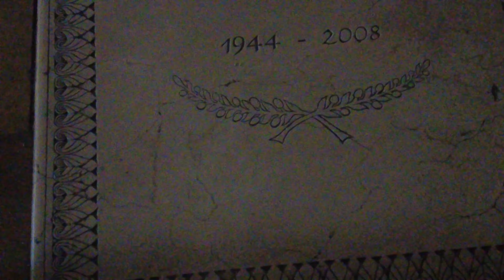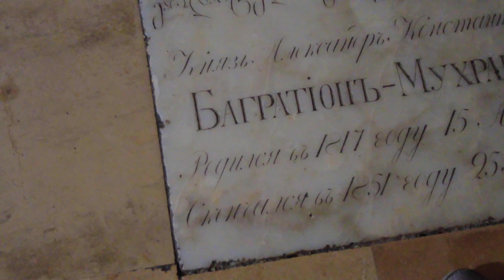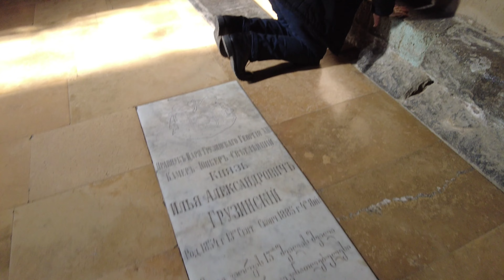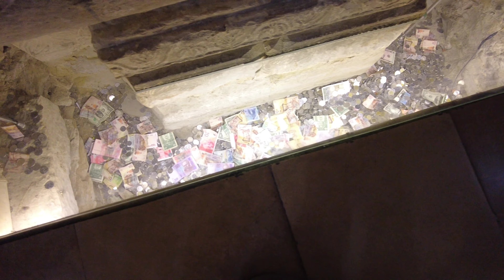Svetitskhoveli Cathedral | GEORGIA 🇬🇪